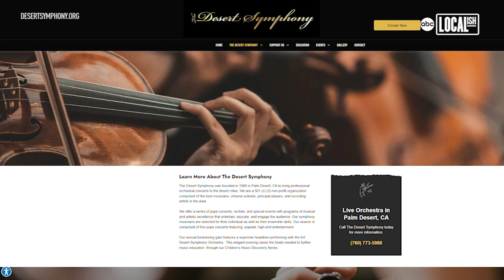Diamonds in the desert! Family-owned jewelry store shines in the community.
Clearly, what shines the brightest at the El Paseo Jewelers is the Mehta’s love for their customers, community, and business. Located in Palm Desert, CA, the family-owned business is home to the largest selection of high end jewelry and loose diamonds in the region. However, what makes this jewelry store unique is that they have more to offer than just the bling. Store owner Raju Mehta, his wife Jaishri Mehta, and their two daughters prioritize great customer service over anything else and welcome everyone to come in and just try things on even if nothing ends up being purchased. It’s more about offering a unique shopping experience that makes the customer feel connected to the piece
People who come into El Paseo Jewelers tend to leave feeling like they are "a part of the family" because the Mehta family also treats their community as family. As involved as they are with their business, they also focus on investing heavily into the arts, education, and conservation efforts. Some of their favorite charities include Desert Symphony, which gives underprivileged students an opportunity to experience a live symphony orchestra, and The Living Desert, which is a non-profit zoo that specializes in conserving desert wildlife.

After their jewelry store was burglarized in 2006, the Mehta’s also established the Annual Rich Espinoza Distinguished Service Award to recognize a member of local law enforcement who isn’t afraid to go above and beyond for their community, just as the Mehta’s do for their customers. Raju and Jaishri’s drive, strength, and communal outreach never goes overlooked by their daughters. As the children of immigrants, Kavita and Karishma Mehta view El Paseo Jewelers as their parents’ accomplishment of the American Dream. Bonded together by the family business and love, the girls are happy to see their parents "succeed at such a high level."